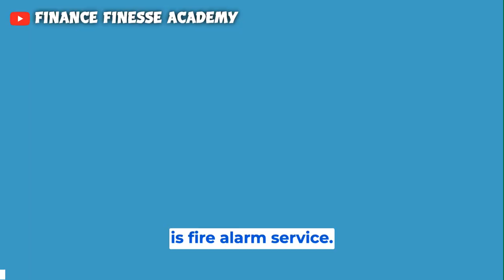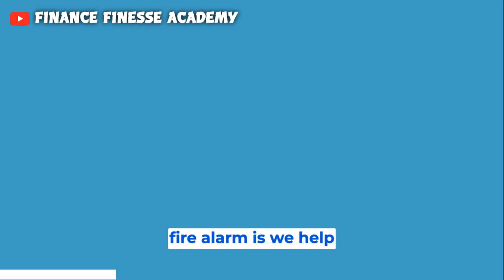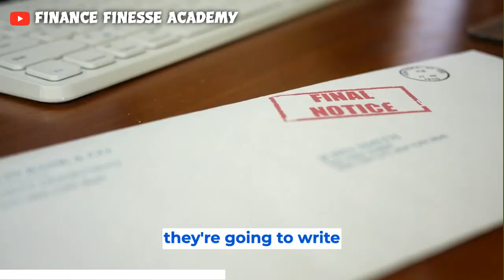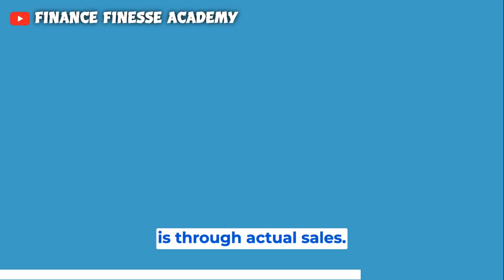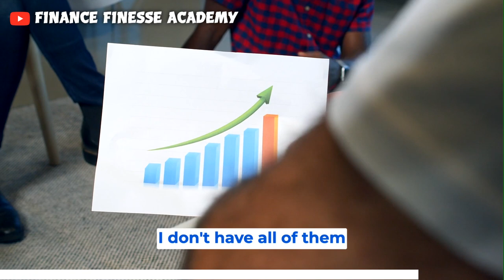Why We Are The Best At Fire Alarm Service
What it do YouTube!!

Time Codes
0:00 Fire Alarm Service
1:06 Fire Alarm Monitoring
1:45 Fire Alarm Violations
2:40 Fire Alarm Expediting
5:00 COO
6:00 Outro